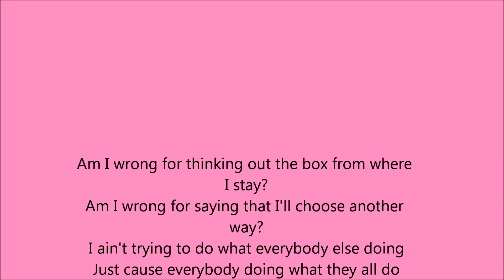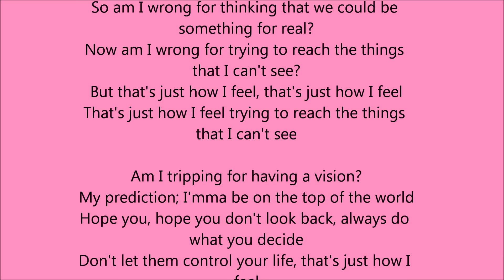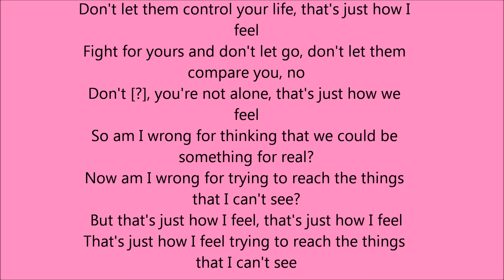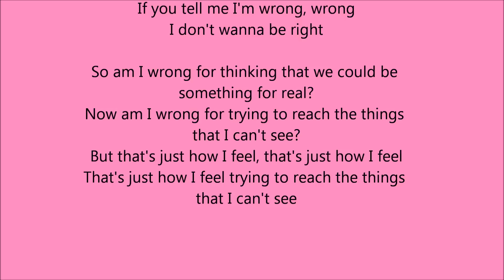Am I Wrong - Nico & Vinz [Lyrics]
Am I Wrong - Envy Lyrics Video